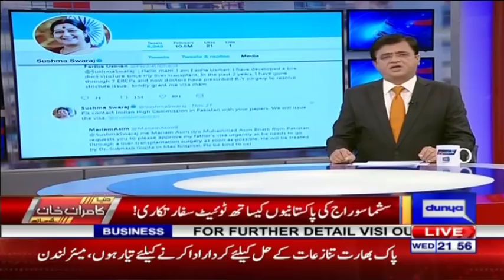Dunya Kamran Khan Ke Sath - 6 December 2017 | Dunya News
/subscription_center?add_user=dunyanews1